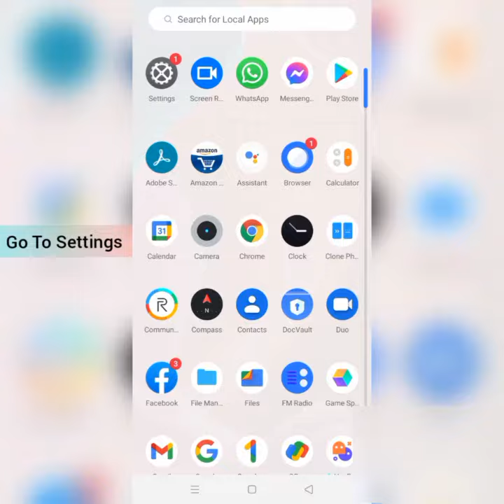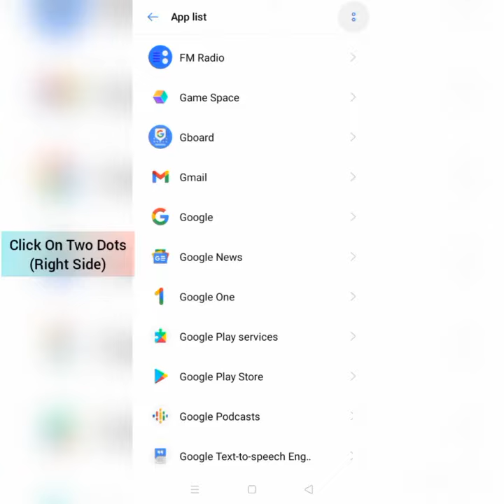How To Solve Can't Install Whatsapp App Issue in Google Play Store in Android & Ios|Rsha26 Solutions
How To Solve Can't Install Whatsapp App Issue in Google Play Store in Android & Ios

Hii friends welcome to my YouTube Channel Rsha26 Solutions, today I am showing you how to solve can't install Whatsapp app issue in google play store  in Android & Ios through this video hope so it be will helpful for you if you are facing the same issue in your Android phone.